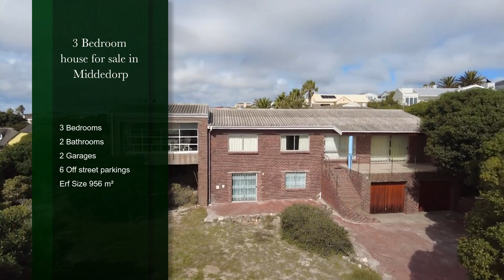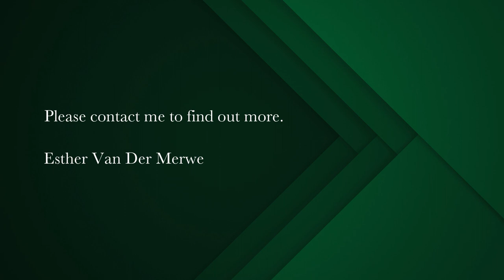3 bedroom house for sale in Middedorp (Langebaan) | Pam Golding Properties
Family & Holiday Home in Mid Town with views
This is one of a kind & if you enjoy renovating a home to your style, this is definately the one for you.

*Breathtaking views over the Langebaan Lagoon.

*Open plan living area with kitchen with small patio to enjoy morning coffee

*2 Bedrooms with views of the lagoon

*2 Bathrooms

*3rd open Bedroom or Study

*Spacious Lounge/entertainment lounge with braai/kaggel and magical views over the Langebaan Lagoon. There is a sliding door and "glass wall" that opens up this enclosed patio.

*The garden can be converted in a lush entertainment area and there is enough space to build on should you wish to extend this home

*Enough off street parking for the guests

*Extra one bedroomed flatlet with small lounge and en-suite bathroom

*Double extended garages

*Fully enclosed

This is a renovators dream in this a cul-du-sac and exclusive area. make an appointment today.